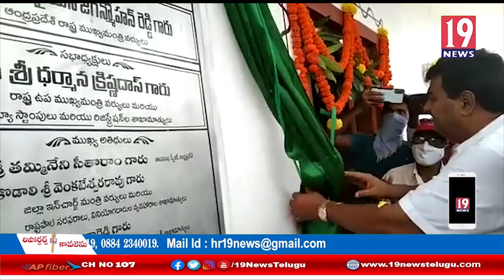సంక్షేమపతకాలను ప్రజలవద్దకు తీసుకునివెళ్లే వారిచేతిలోనే గ్రామస్వరాజ్యం ఇమిడివుంది -ఎపి ఉపముఖ్యమంత్రి